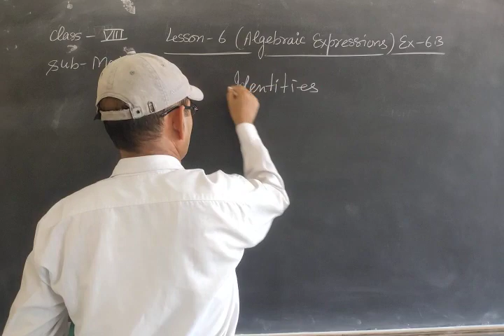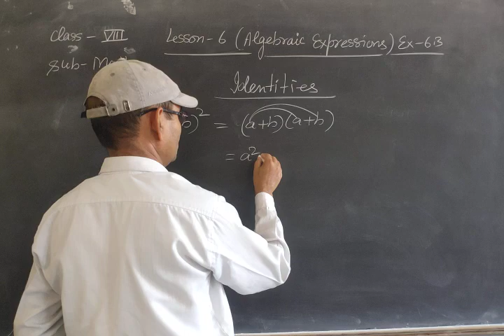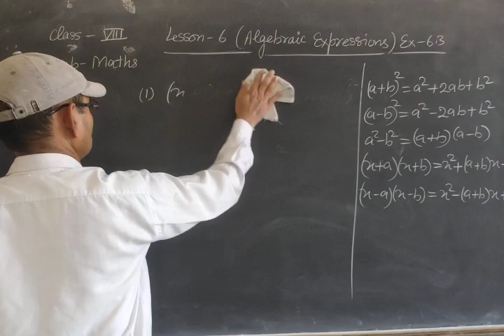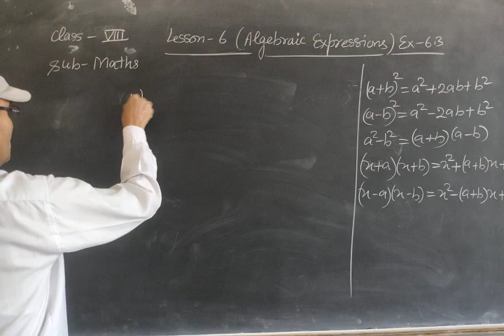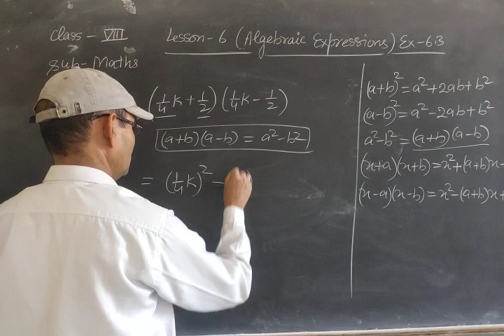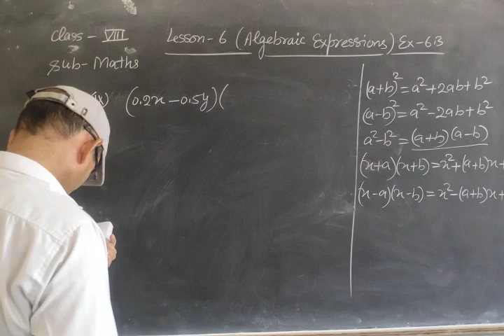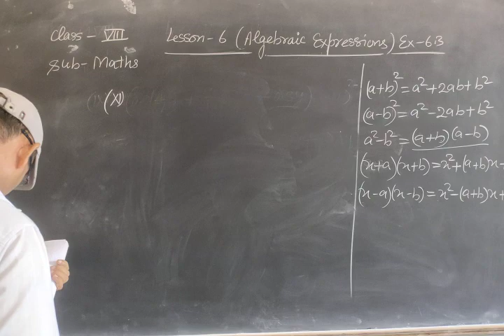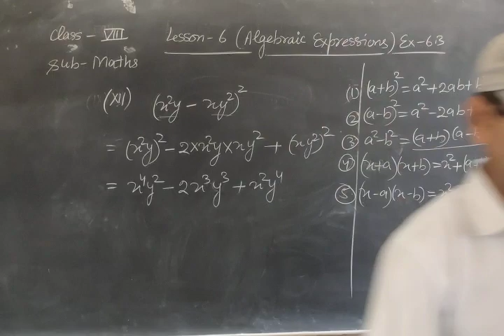Class-8, Sub- Maths. Lesson- 6(Algebraic Expression) Ex- 6.3, Q-1(i to xii).